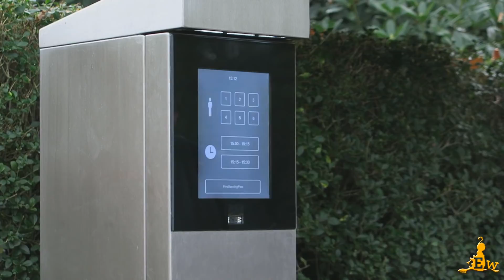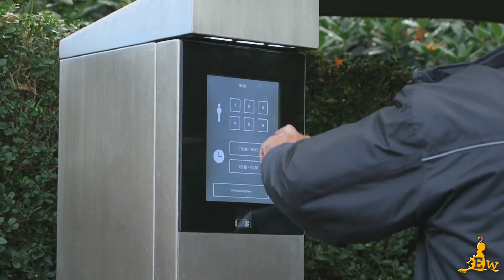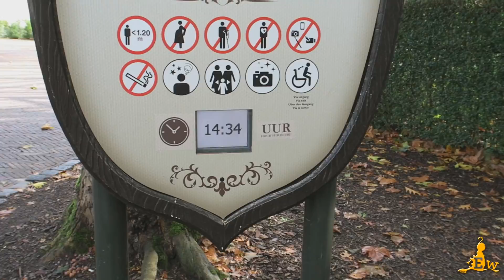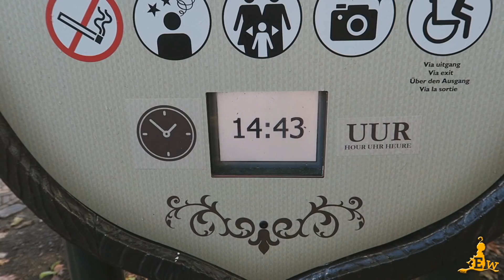[Efteling] Python - Boarding Pass